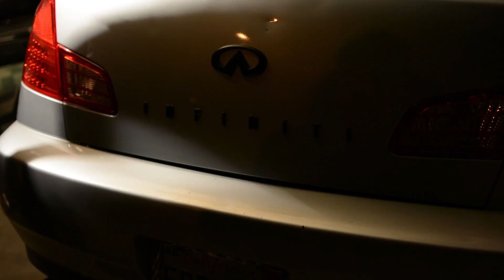SNEAK PREVIEW FOR NEW CONTENT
So the time came to document something that I like doing, so I will be pushing out car tutorials and repair videos. With professional advice on standby. I'm stoked to see where this takes me too.